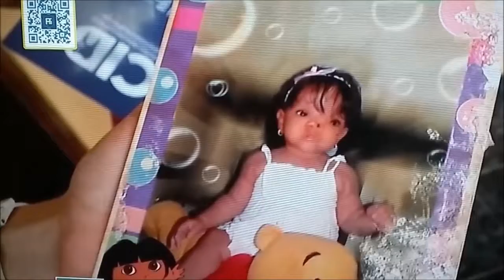DOS GUATEMANTECOS SE ESTABAN MURIENDO AL PASAR LA FRONTERA, PERO SI NO, HUBIERA POR LOS DE LA MIGRA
ESTAS PERSONAS SE ATREVIERON A PASAR EL D3SIERTTO, PARA PASAR LA FRONT33A Y SE ESTABAN MURI3NDO, PERO GRACIAS A DIOS UNOS DE LA 3MIG3RACION LOS AYUDARON.  HABIA VISTO QUE UN NIÑO AFROAMERICANO DE 5 AÑOS LE P3GARA A UNOS POLICIA3